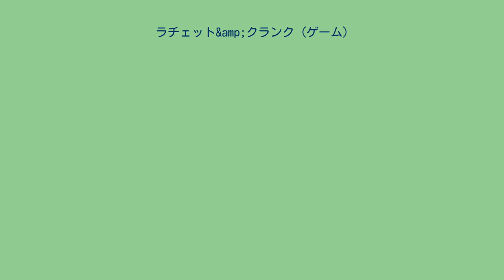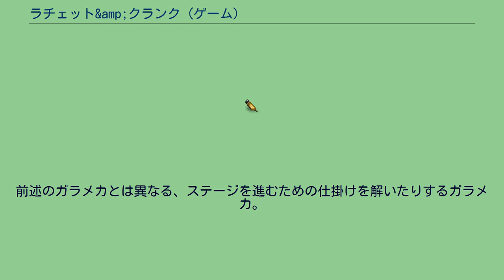ラチェット&amp;クランク (ゲーム)